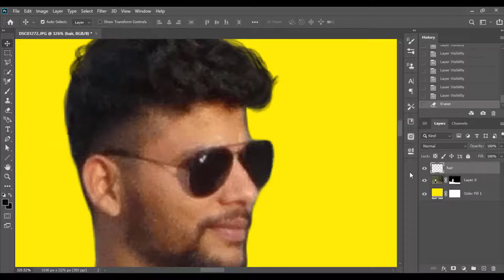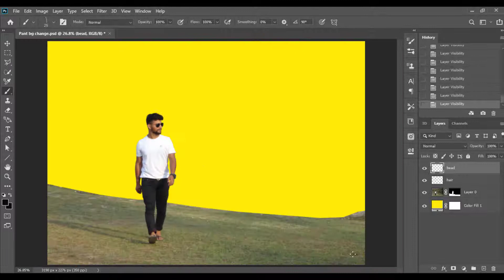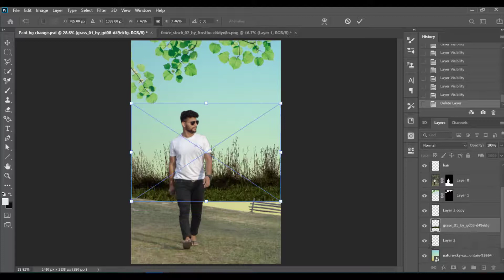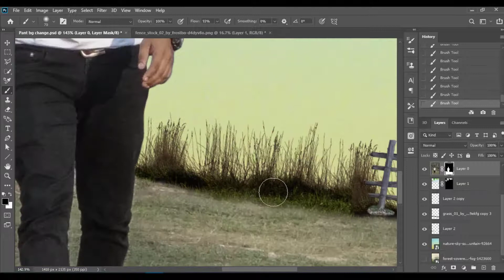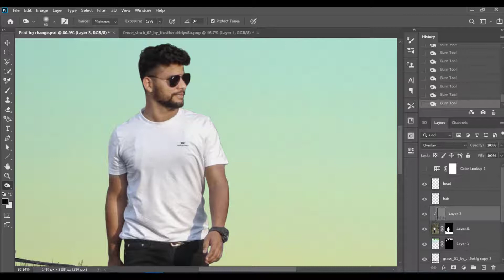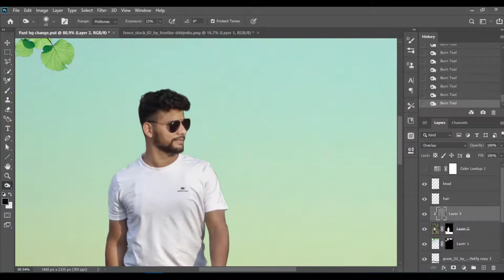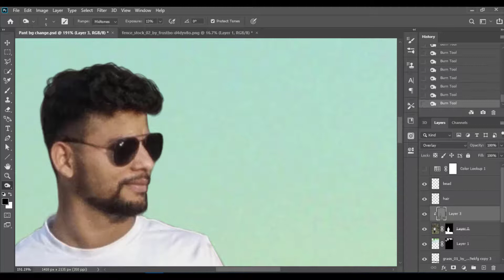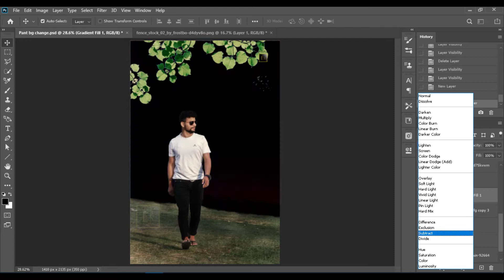How to change background in Photoshop | Photoshop Manipulation Tutorial | Speed ART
How to edit photos in Photoshop. Manipulation Tutorial Speed ART

USE HEADPHONES AND ENJOY THE VIDEO

In this video, you see how the background is changed and how other manipulation items are joined together to create a very beautiful image.
Edit photos in photoshop very easy just follow my videos.

Thanks
EDITING SHOP TEAM